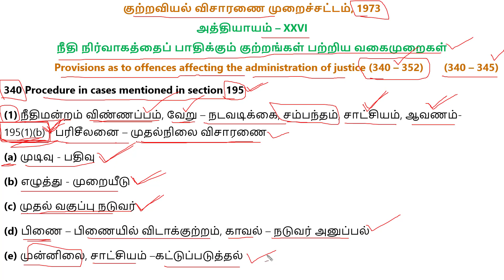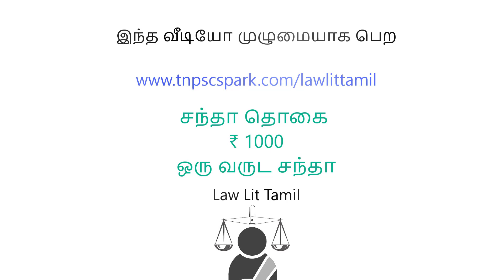CRPC in Tamil Part 56